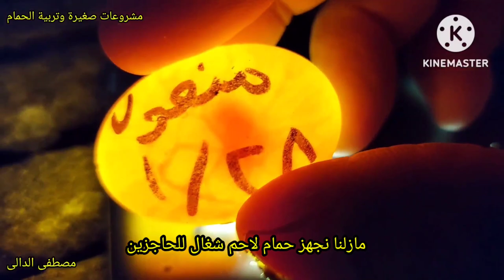تصوير الحمام وتسليمه للمشترى زاجل وجارى تجهيز اللاحم#حمام_زاجل#حمام_لاحم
ليه الناس مفيش عندها ثقه فى بعض لازم نرجع نثق فى بعض بيع الحمام اللاحم والزاجل بكل امانه وادب واحترام انت لما تكون امين ف انت بتحترم نفسك